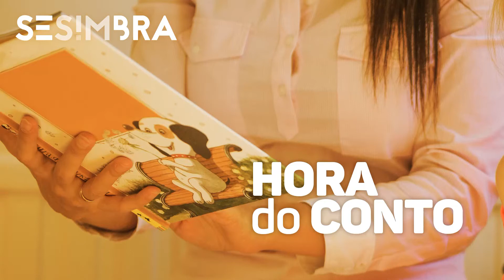Hora do Conto EP16